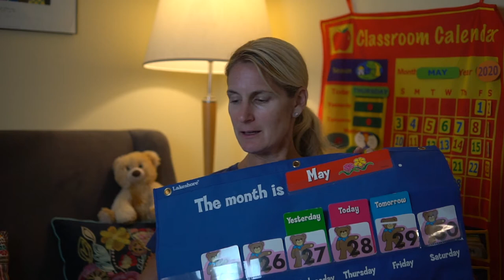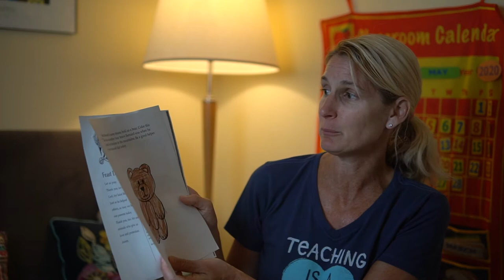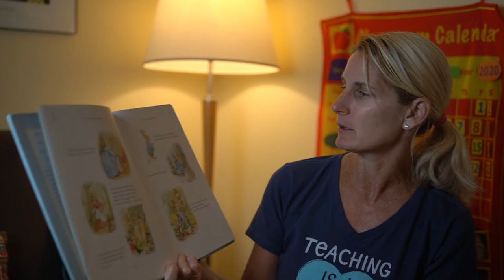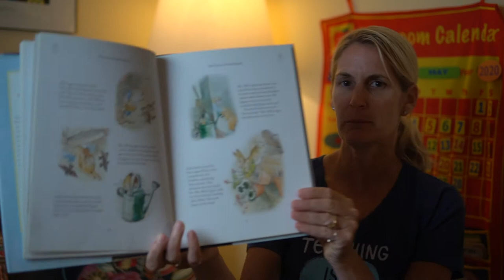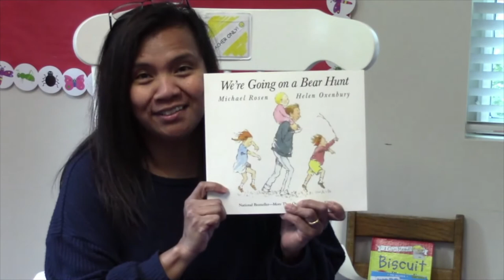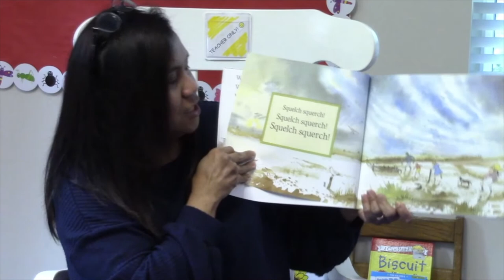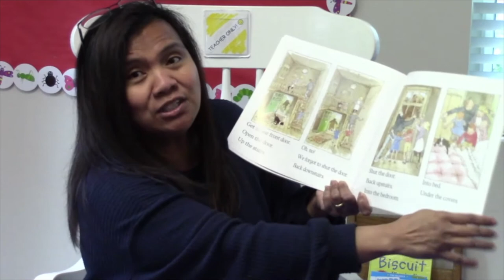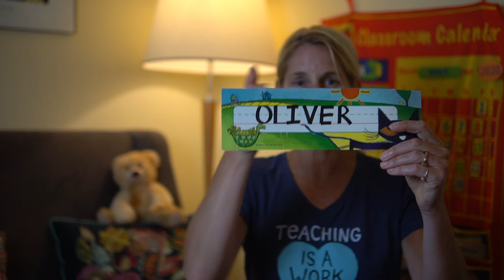Carol's Class 052 - PreSchool 3's - Peter Rabbit & Going on a Bear Hunt